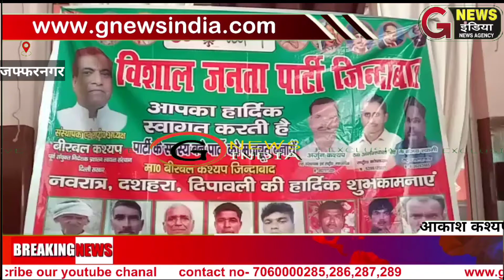विशाल जनता पार्टी ने उड़ाई राजनीतिक दलों की नींद।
मुजफ्फरनगर ब्रेकिंग।
विशाल जनता पार्टी के तत्वाधान में 4 जुलाई 2021 को मुजफ्फरनगर बायपास पर कार्यकर्ताओं एवं पदाधिकारियों ने किया विशाल जनसभा का आयोजन।
*जनसभा में 17 जातियों के आरक्षण को लेकर जनता ने भयंकर रोष प्रकट किया तथा केंद्र व राज्य सरकार की आरक्षण नीति के प्रति उदासीनता को देखते हुए उपस्थित जनसमूह ने दी चेतावनी आगे आने वाले 2022 के विधानसभा चुनाव में हम सब 17 जातियां विशाल जनता पार्टी को सत्ता में लाकर इसका जवाब देगी।
बैठक में मुख्य अतिथि विशाल जनता पार्टी के राष्ट्रीय अध्यक्ष बीरबल सिंह कश्यप ने कहा 17 जातियों को आरक्षण उनका संवैधानिक अधिकार है जो उन्हें मिलना ही चाहिए
2- अध्यक्ष जी ने जनता को दिया आश्वासन सबके लिए मुफ्त शिक्षा, पानी, बिजली, नव युवकों को रोजगार, बुजुर्गों व  विधवाओं को पेंशन का प्रबंध करेगी।
आकाश कश्यप पत्रकार